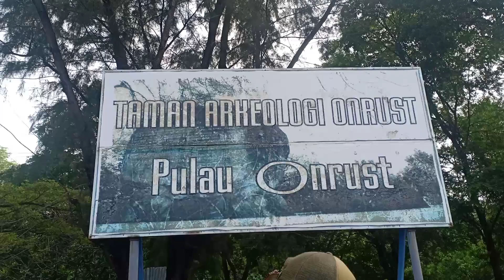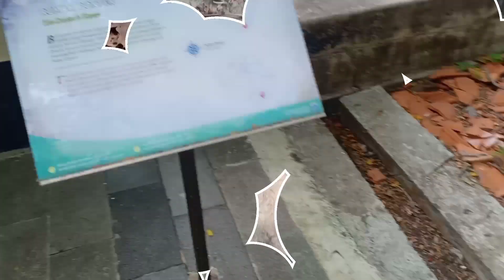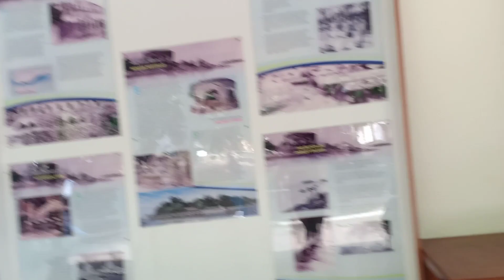EXPLORE PULAU SERIBU | ONRUST, CIPIR | JAKARTA INDONESIA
Pulau Onrust adalah pulau yang banyak menyimpan sejarah, seiring berjalannya waktu pulau ini terus beralih fungsi dari mulai tempat singgal kapal, pernah juga menjadi tempat peristirahatan keluarga kesultanan Banten, untuk pangkalan militer, kamp tawanan, lokasi karantina haji. Onrust sendiri diambil dari bahasa Belanda yang berarti “tidak pernah beristirahat,”
Pulau Cipir atau pulau Kayangan, ketika masuk ke pulau ini nuansa sejarah dapat langsung kita rasakan ,di pintu masuk pulau Cipir, kita akan disuguhkan sebuah prasasti tua. dan jika kita terus menjelajahi pulau kecil ini, kita akan dapat menyasikan bekas reruntuhan rumah sakit yang sudah tidak utuh lagi dan sekarang jadi spot yang eksotis untuk foto.